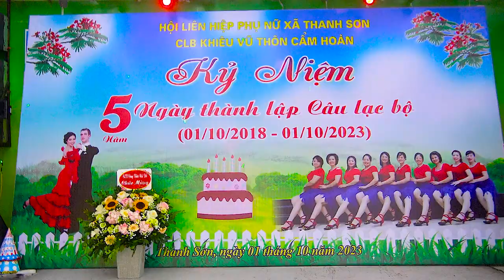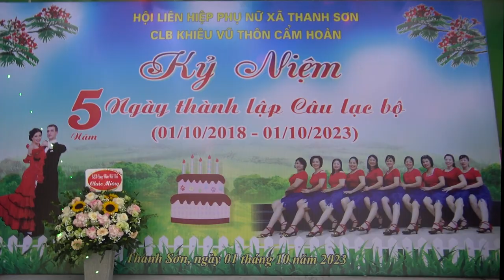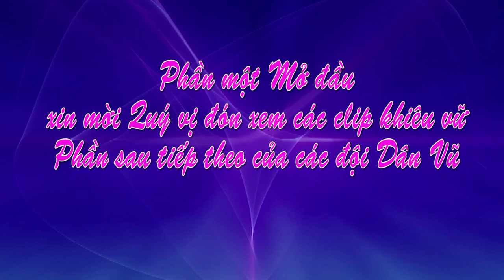Kỷ niệm 5 năm ngày thành lập CLB Khiêu vũ thôn Cẩm Hoàn , Thanh Sơn KT(01.10.2018 - 01.10.2023 )